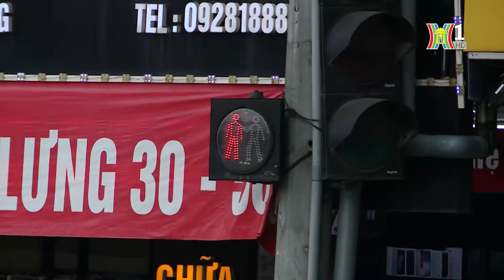Talk cabin: Ý thức nhường đường khi tham gia giao thông | Tàu và xe | Tin tức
Luật Giao thông đường bộ năm 2008 đã quy định cụ thể các trường hợp phải nhường đường cho người đi bộ, xe đạp, xe lăn tại nơi có vạch kẻ đường dành cho người đi bộ và cả những nơi không có vạch kẻ đường, cũng như khi chuyển hướng, quay đầu, lùi xe... Tuy nhiên thực tế vẫn có những trường hợp không nhường người đi bộ hay các phương tiện nhỏ hơn, thể hiện ý thức chưa tuân thủ luật giao thông và thiếu văn hóa giao thông.